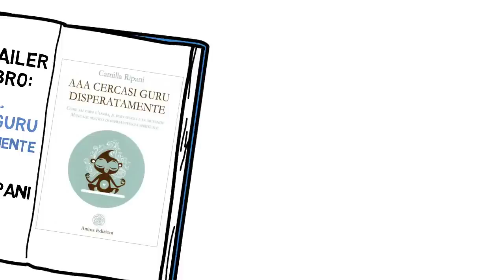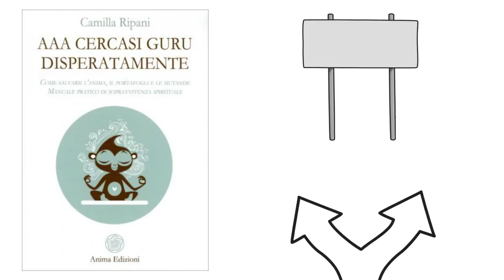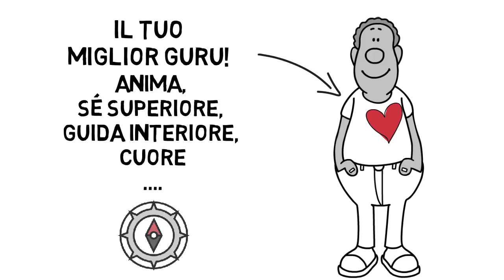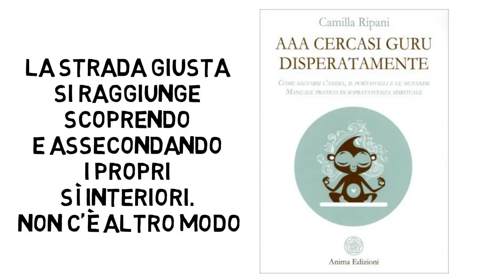Libro: AAA cercasi guru disperatamente – Camilla Ripani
– Promo del libro "AAA cercasi guru disperatamente – Come salvarsi l'anima, il portafogli e le mutande. Manuale pratico di sopravvivenza spirituale" di Camilla Ripani, edito da Anima. Il libro è disponibile in tutte le librerie o tramite web a questo

ARGOMENTO DEL LIBRO

Stai cercando un salvatore, un maestro o un qualunque guru al quale appioppare i tuoi problemi esistenziali e delegare le scelte che non sai fare con la tua testa? Nessun problema! A tua disposizione oggi trovi tantissimi santoni pronti a venderti filosofie di vita di ogni tipo e non hai che l’imbarazzo della scelta. Oppure sei fra coloro che non inseguono maestri ma collezionano seguaci, sperando di diventare uno di quei tanto fantomatici guru che a questo punto non si capisce bene a cosa servano? Anche qui, nessun problema: sono tante le persone che vogliono essere guidate invece di guidare se stesse, devi solo approfittarne. Non vuoi fare né il seguace né il santone? Allora non ti rimane che una terza opzione: alzare le chiappe dalla sedia e riconoscere che l’unica persona che può cambiare la tua vita sei tu. Certo, non avrai più scuse per trascurare la tua anima, ma almeno questa smetterà di strapparsi i capelli per tutte le volte che ha cercato di richiamare la tua attenzione e tu l’hai spudoratamente ignorata, come solo un essere umano sa fare.

"Puoi innamorarti di un guru e far dipendere da lui le tue scelte, o innamorarti di te e realizzare che l’unica vera persona che cambierà la tua vita sei tu. Nel primo caso butta via questo libro, non ti servirà. Nel secondo caso, tienilo stretto".

BIOGRAFIA DELL'AUTRICE

Camilla Ripani è ricercatrice indipendente nel campo della spiritualità e della crescita personale. È appassionata di metodi per educare la mente e trasmutare il dialogo interiore. Ha frequentato diverse scuole per apprendere la meditazione e la guarigione esoterica, approfondendo gli studi, tra gli altri, con la guaritrice spirituale Umberta Favre e il ricercatore e scrittore Francesco Varetto. Ha sempre mantenuto uno spirito critico autonomo, rielaborando e adattando alla vita pratica quanto appreso. Considera l’intuizione come la risorsa più significativa per contattare i mondi dell’invisibile e trarre da essi ispirazione e visione. È caporedattrice di Anima.TV, blogger ed esperta di comunicazione.

Vuoi aiutarci a darti di più? Scopri come sostenere il nostro progetto